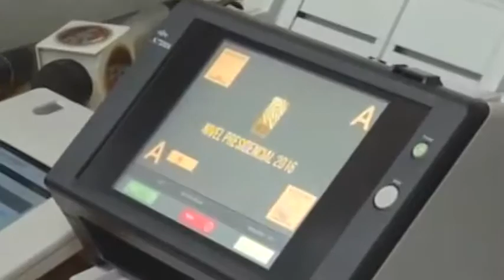NoticiasCibaoVision. JCE se reúne con proveedores de escáneres